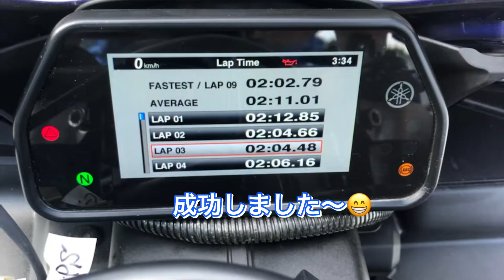真夏のもてぎ走行会の1人反省会😅以前の走りとの比較⁉️22年7月29日のライディングクラブ走行会を振り返って、今までと何が変わったから良くなったのか🤔メタボ48#160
教わった事を意識しながら走った事で自己ベストを更新しましたが、具体的には何が良くなったのでしょうか❓🤔🤔🤔タイヤ❓サスセッティング❓スプロケットセッティング❓乗り方❓以前のベストラップと今回のベストラップを比較してみました😅メタボ48#160

0:01〜ラップタイマー自動化について
1:26〜今回の自己ベスト更新について、変更点などなど
4:10〜以前の走りとの比較
6:27〜ボトムスピードとトップスピード比較
9:44〜次回の走行は？